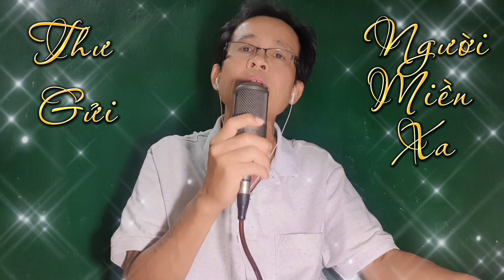Thư Gửi Người Miền Xa| Sáng tác: Trúc Phương| Hát Mộc cover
Thư gửi người miền xa
Sáng tác: Trúc Phương |  Nhạc Vàng | Điệu: Boléro

1. Theo dấu hài người về [Am] xa đi khi quê hương thù [C] hằn
Đêm trông mặt [Am] trời, từng mặt trời rơi sáng ven đô
Ngồi biên [C] thư gửi anh chốn [F] đó
Lạnh đêm [Am] nay lạnh không phải [F] lạnh vì [E7] gió.

2. Thư đến từng nẻo người [Am] qua văn non đôi câu vụng [C] về
Khi chưa được [Am] về đọc thư tình anh nhớ tôi nghe
Đường anh [C] xuôi vì yêu đất [F] sống
Đường tôi [Am] đi còn yêu khắc [F] khoải không [Am] ngừng.

ĐK:
Đời nhiều mơ nên vẫn [C] mơ
Khoảng cách đâu [Am] xa tầm tay đợi [F] chờ
Cho nên trót [Am] đã một lần ta biết [F] ta
Tuy muộn [E7] màng nhưng mặn [Am] nồng.

3. Ta bước chậm vào đường [Am] yêu nên chi ưu tư thật [C] nhiều
Đôi khi hỏi [Am] lòng chuyện lâu dài yêu có vui không
Mình cho [C] nhau thời gian trắng [F] đó
Buồn hay [Am] vui đời xui bất [F] chợt đâu [Am] ngờ.